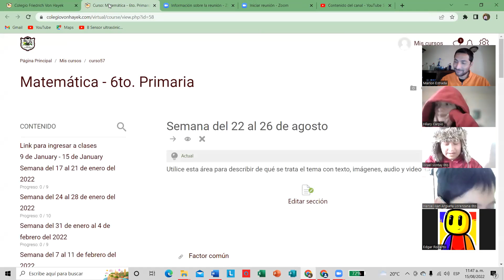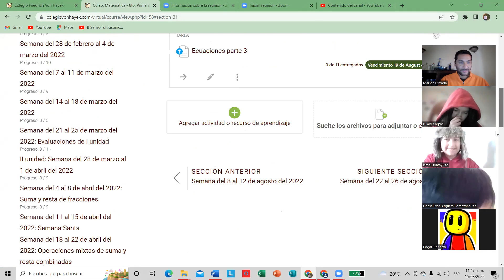131_5to y 6to primaria_Matemática_Ecuaciones con productos indicados parte 1